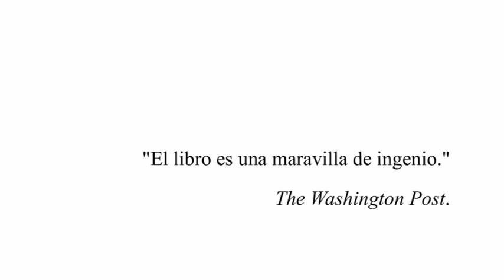"Historias inverosímiles, en general" Alasdair Gray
Booktrailer del libro ilustrado "Historias inverosímiles, en general" de Alasdair Gray